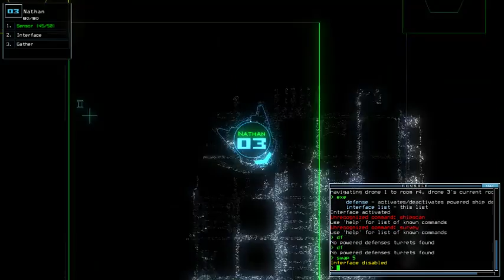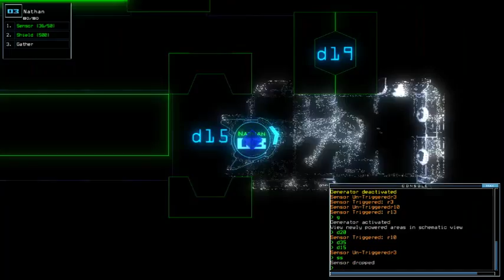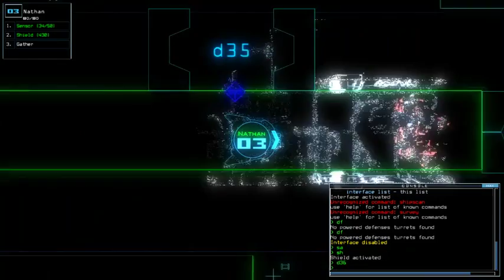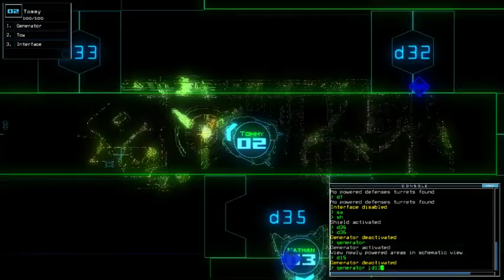Duskers Daily 11 Apr 202- NEVER GONNA GIVE YOU UP